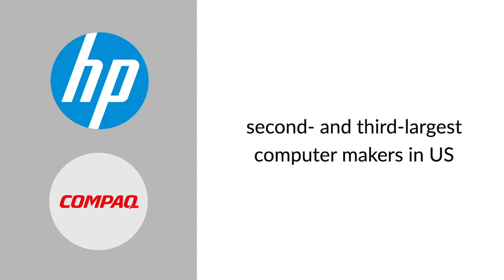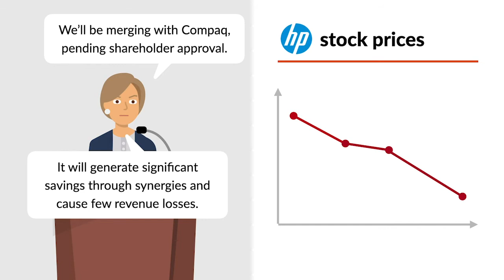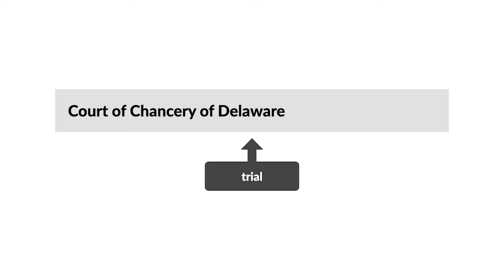Hewlett v. Hewlett-Packard Co. Case Brief Summary | Law Case Explained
Hewlett v. Hewlett-Packard Co. | 2002 WL 818091

Generally, state and federal laws prohibit soliciting shareholder proxies through materially false or misleading statements. In the 2002 case Hewlett versus Hewlett-Packard Company, the Delaware Court of Chancery considered whether a shareholder vote based on proxies could be invalidated due to faulty disclosures or corporate vote buying in a case involving a merger.

In the early 2000s, Hewlett-Packard Company, whom we’ll call HP, and Compaq Computer Corporation, whom we’ll call Compaq, were the second- and third-largest computer makers in the United States. In addition, Walter Hewlett, whom we’ll call Hewlett, was the son of the late William R. Hewlett, one of HP’s founders, and a director on HP’s board.

In September of 2001, HP and Compaq entered into a merger agreement, subject to shareholder approval. Also, HP made its first public statement about the merger and emphasized that the merger would generate significant savings through synergies and cause few revenue losses.

Following the announcement, HP’s stock price plummeted. In response, Hewlett, the William R. Hewlett Revocable Trust, the William and Flora Hewlett Foundation, and Hewlett’s sisters, whom we’ll collectively call the Hewlett parties, publicly announced they would oppose the merger. Further, the Hewlett parties started soliciting shareholder proxies to oppose the merger.

Over the next few months, HP’s management made a number of public statements and filings reflecting the merger’s value. One advisor told HP that the original savings projections were overly optimistic, but HP didn’t make this information public prior to the shareholder vote.

By March of 2002, it was clear that the shareholder vote on the merger would be close. Around the same time, Deutsche Bank, who performed work for HP and held a significant number of HP shares, announced it would vote against the merger. HP’s management then met with Deutsche and pleaded for them to reconsider. At the meeting, HP commented that Deutsche’s vote was an important moment in its relationship with HP. Following the meeting, Deutsche changed course and supported the merger. Later, shareholders voted to approve the merger by a slim margin.

Subsequently, the Hewlett parties sued HP in the Delaware Court of Chancery, seeking to invalidate the shareholder vote for the merger. Specifically, the Hewlett parties alleged that HP fraudulently failed to disclose negative projections about the merger and improperly bought the vote of Deutsche’s shares. In response, HP filed a motion to dismiss, which the chancery court denied. The parties then conducted expedited discovery, and a three-day trial was held.

Want more details on this case? Get the rule of law, issues, holding and reasonings, and more case facts

Have Questions about this Case? Submit your questions and get answers from a real attorney